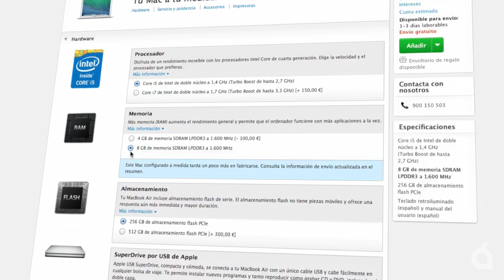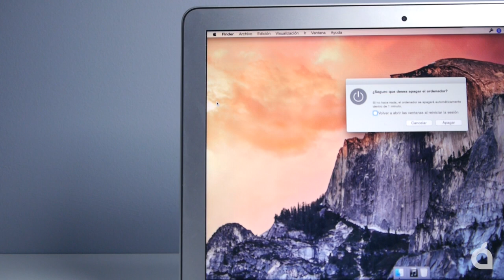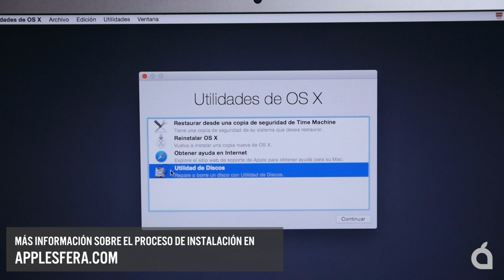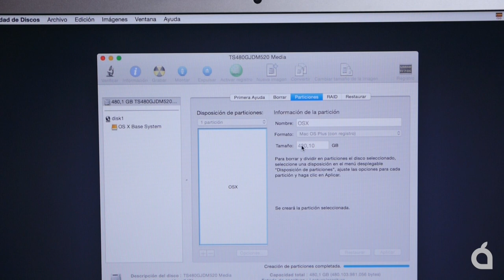JetDrive Transcend 520, review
Análisis y proceso de instalación de la unidad de almacenamiento interno para Mac Transcend JetDrive. Una alternativa que nos permite sustituir la unidad de nuestros Mac, ampliar la capacidad y reutilizar la original como unidad externa. Además, mejora el rendimiento.

Más información en Applesfera